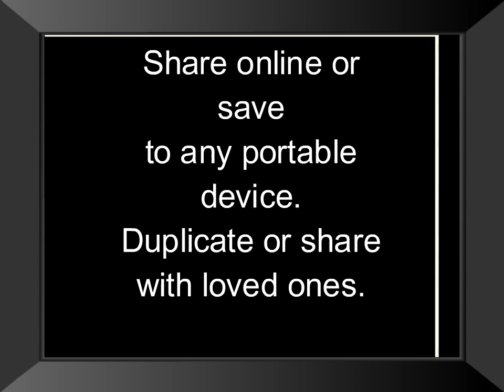Rush Transfer & copies to DVD or any devise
Share your Wedding Day with your Family and Friends

Created by

Felten Video